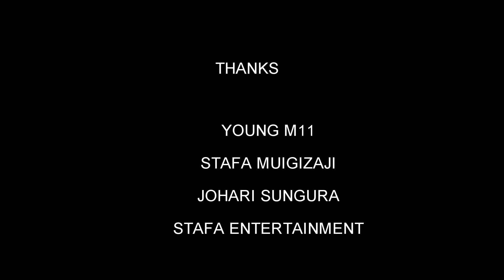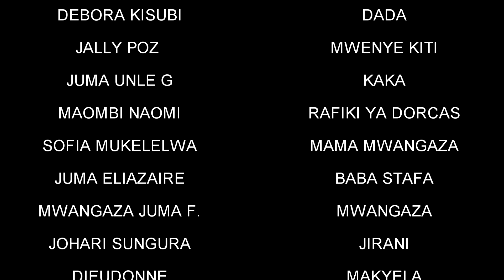NDOA HARAMU eps 08( official video)nyarugusucamp